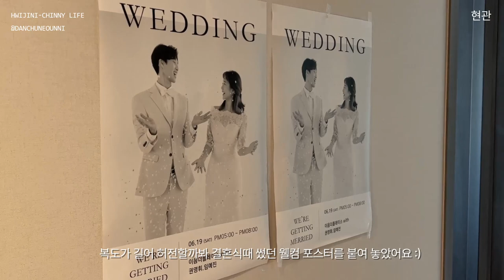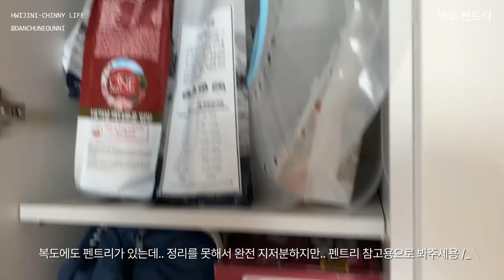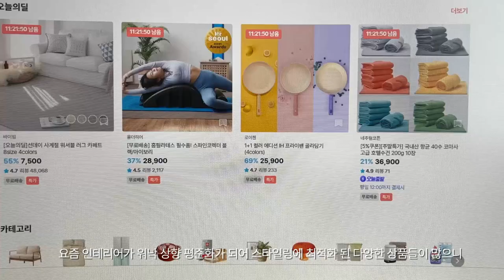Hwijini Home tour 🏡 전셋집이어도 괜찮아! 스타일링만으로도 예쁘게!💖 (힐스테이트 29평 신축 전세)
안녕하세요! 휘지니 입니다 :)
이번에는 저희 집 스타일링한 것을
영상으로 보여드리려고 해요!
전세 만료 전에 2년간 스타일링 해 온 이 집을
영상으로 꼭 기록하고 싶었어요..📷

다른 분들도 집을 매입하는게 아닌,
전세로 들어가는 분들 많으실 텐데요.
전세여도 스타일링만으로도 멋지게
나만의 스타일을 완성할 수 있더라구요.
집을 손상시키지 않고,
어떤부분들을 어떻게 변화시켰는지
하나하나 꼼꼼히 기록하고 싶었는데
잘 담겼는지 모르겠어요..!

혹시 부족한 점, 궁금한 점이 더 있다면 댓글로 문의해주세요 :)

제품의 상세 정보는
오늘의집에 올라간 휘지니 집들이를 보시면
더욱 상세하게 보실 수 있어요!👇